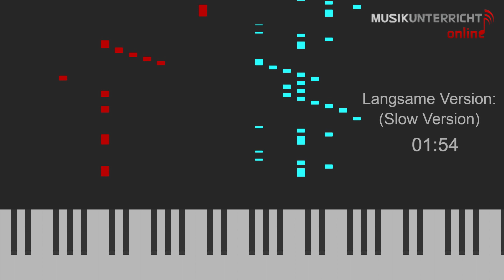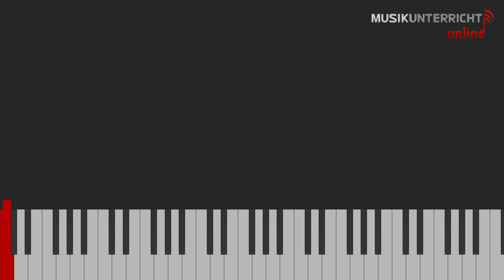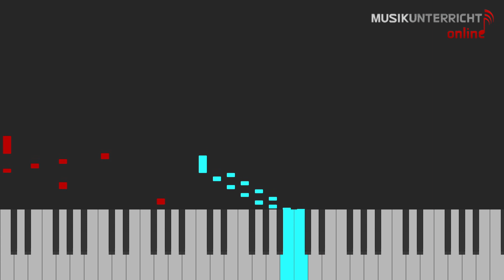M. Clementi - Sonatine 1 in C-Dur, 1. Satz, Allegro (Op. 36, 1) | Piano Tutorial (Stufe 11/20)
Hier findet ihr das Leuchttasten-Tutorial zu einer Sonatine in C-Dur von Muzio Clementi.

Dieses Stück wurde von Rebekka eingespielt.

Klavier spielen kann einfach sein, wenn man Hilfe beim Lernen bekommt. Auf diesem Kanal findet ihr regelmäßig neue Klaviertutorials, die euch helfen, Stücke einzuüben. Die unterschiedlichen Farben zeigen euch an, mit welcher Hand ein Ton gespielt wird: Türkis steht für die rechte Hand, rot für die linke. Die Stücke werden zunächst im Vorspieltempo gespielt, danach in einem langsameren Tempo, was zum Einüben hilfreich ist. Für jedes Stück ist eine Schwierigkeitsstufe angegeben, sodass ihr Stücke finden könnt, die eurem Niveau entsprechen.